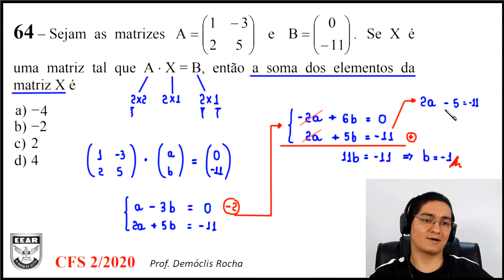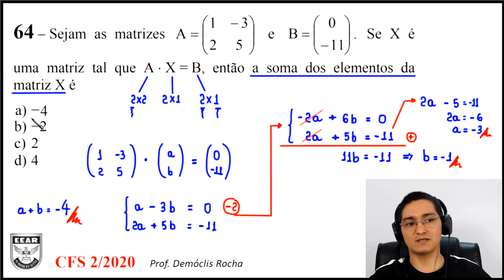MATRIZES - EEAR - CFS 2020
64 – Sejam as matrizes A = (1  -3 // 2   5) e B = (0 //  -11). Se X é
uma matriz tal que A vezes X = B, então a soma dos elementos da
matriz X é,

a) −4
b) −2
c) 2
d) 4